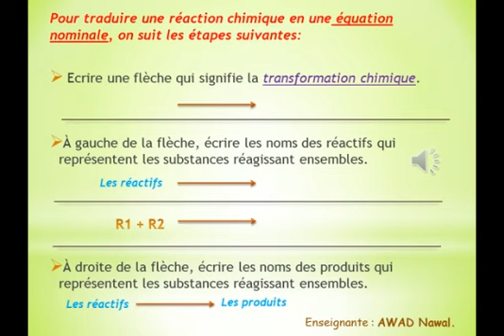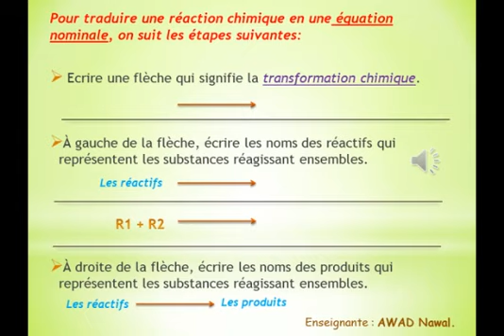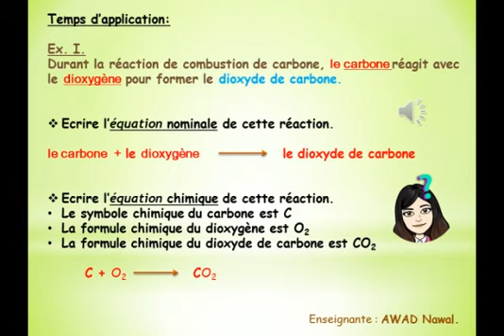Enseignante Nawal Awad: Comment traduire une réaction chimique en une équation? #2 classe: EB7